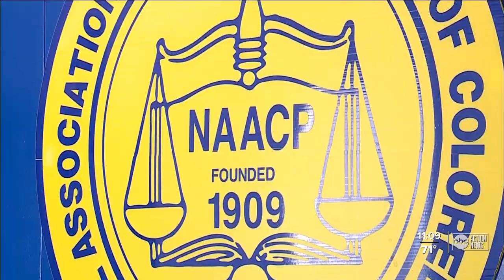The importance of video 10 years after Trayvon Martin's death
“If there had been video in that case, we would’ve either had no charges at all or we would’ve had a conviction," legal expert Jeff Swartz said.